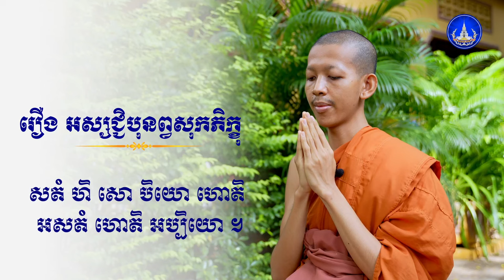ព្រះគាថាធម្មបទ (បណ្ឌិតវគ្គ ទី៦ )(វគ្គទី១)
ព្រះគាថាធម្មបទ (បណ្ឌិតវគ្គ ទី៦ )
(វគ្គទី១)
ភិក្ខុព្រហ្មឃោសកោ ឯក វេហាស៍
សមណសិស្សវត្តនិគ្រោធវ័ន គល់ទទឹង
ញាតិញោមអាចចូលរួមទ្រទ្រង់ធម្មទានតាមរយៈ
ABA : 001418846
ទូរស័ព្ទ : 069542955